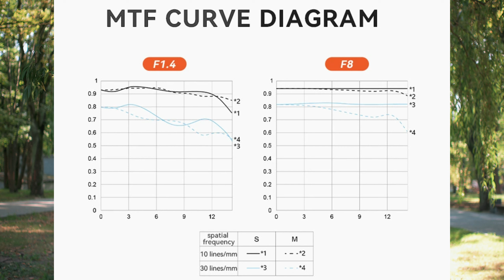YONGNUO 23mm F1.4 APS C Lens PRO Wi-Fi Z/E/F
Широкоугольный объектив ,YONGNUO 23mm F1.4 APS C Lens PRO Wi-Fi Z/E/F